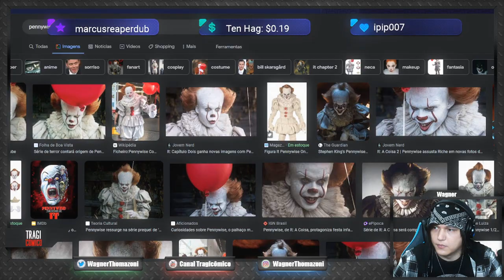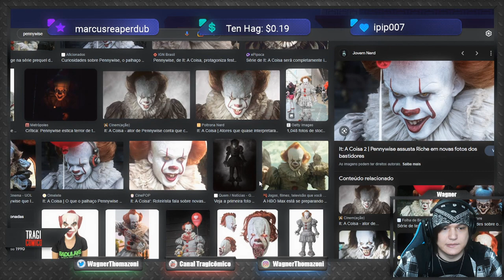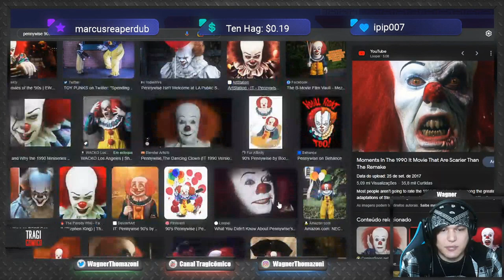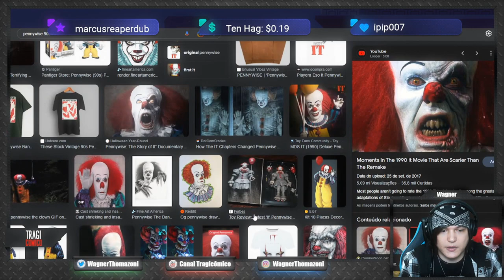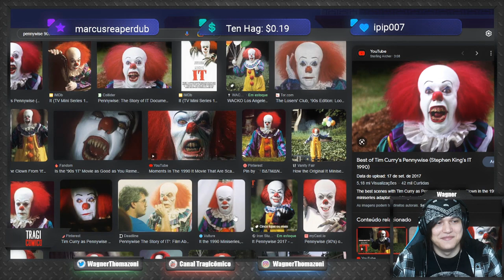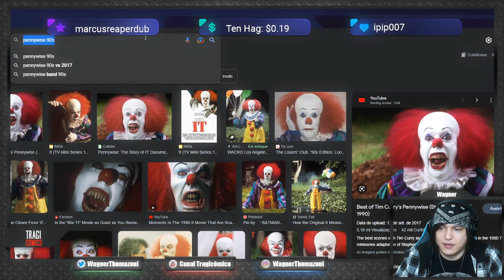UM PAPO SOBRE FILMES DE TERROR